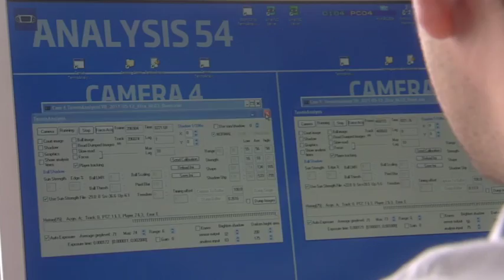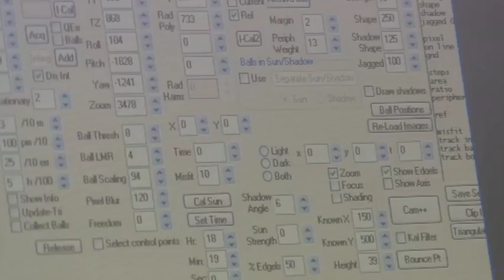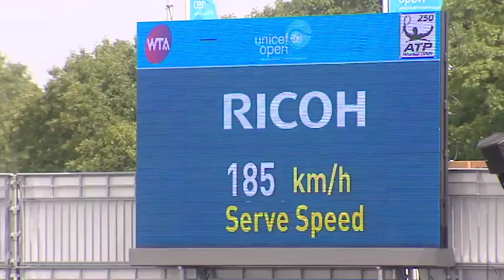Hoe gebruiken ze camera's bij tenniswedstrijden? | Vragen van Kinderen